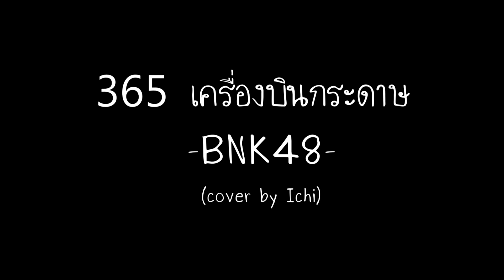365 วันกับเครื่องบินกระดาษ BNK48 (cover)